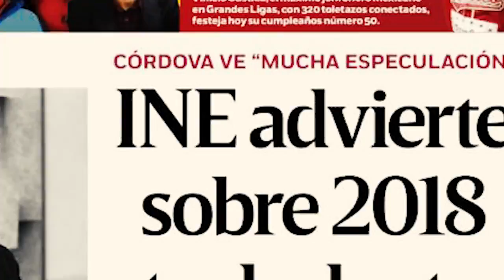¿Sabías que la divulgación científica es la pionera del periodismo Arturo Barba Navarrete